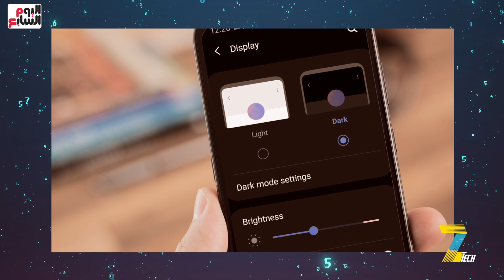قد تصل للانفجار!.. 5 نصائح هامة يجب اتباعها للحفاظ على موبايلك من حرارة الجو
الذي يقدمه تامر إمام ويذاع أسبوعيا عبر تليفزيون اليوم السابع، مجموعة من النصائح الهامة التي تساعد في الحفاظ على الموبايل في ظل درجات الحرارة الشديدة